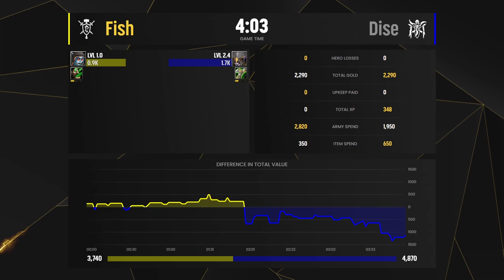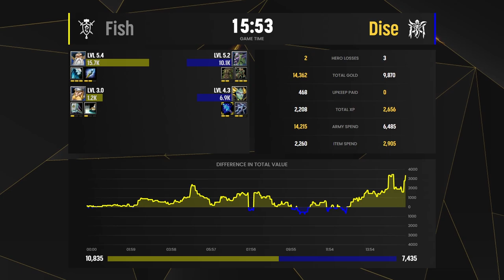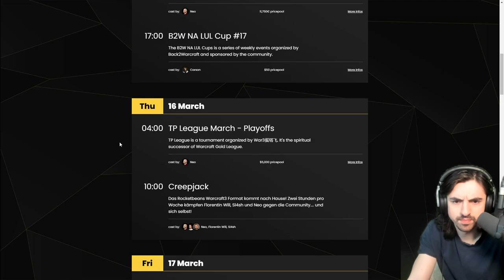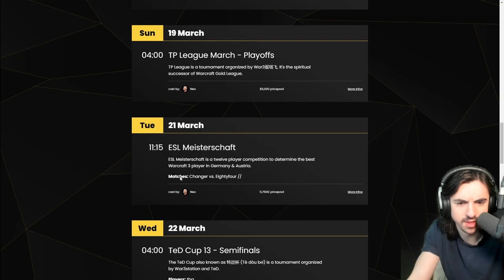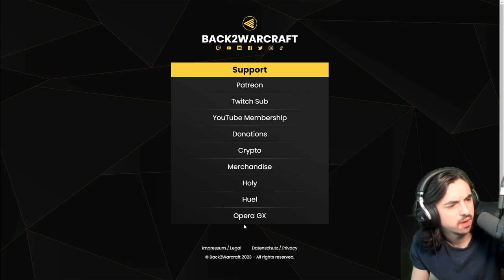WC3 - B2W NA LUL Cup #17 - Grandfinal: [NE] Dise vs Fish [HU]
🏆  B2W NA LUL Cups S2

Grandfinal
[NE] Dise vs Fish [HU]
Cast by: Carson